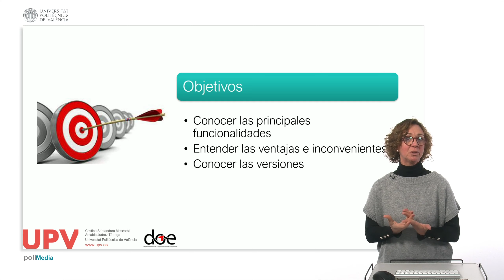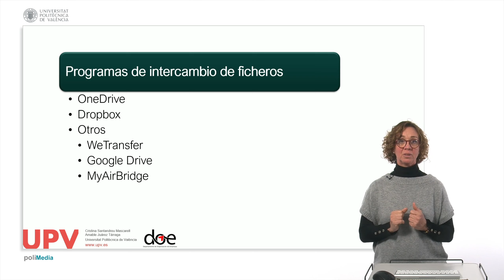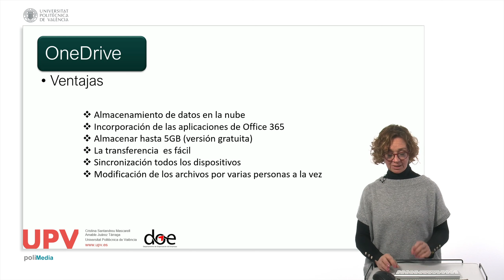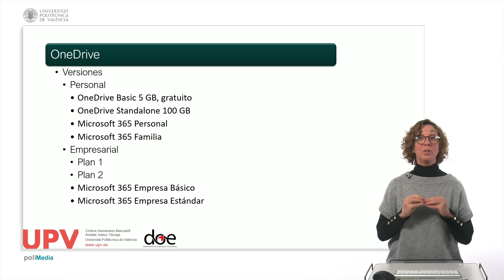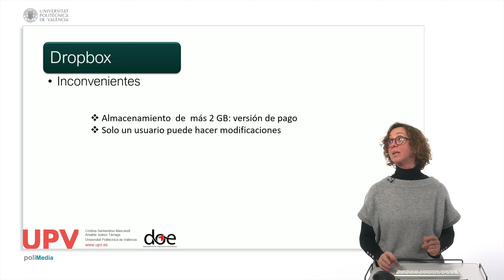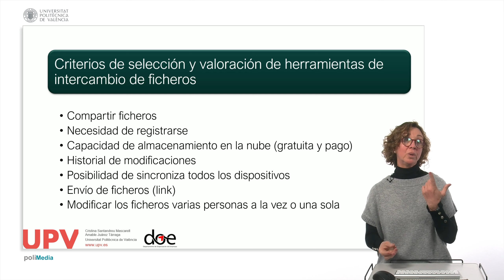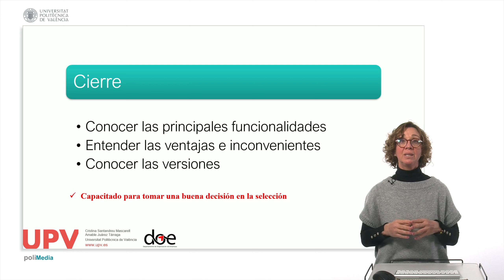Herramientas para el trabajo en equipo remoto (intercambio de ficheros) | 12/21 | UPV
Título: Herramientas para el trabajo en equipo remoto (intercambio de ficheros)

Descripción: Características y funcionalidades de las herramientas intercambio de ficheros para la comunicación en equipos remotos

Descripción automática: En este video se examinan programas para el intercambio de ficheros en el entorno de trabajo remoto, destacando la importancia de seleccionar la herramienta adecuada según las necesidades específicas de cada empresa. Se explica que estos programas facilitan la transferencia segura y eficiente de diversos tipos de archivos, como documentos y multimedia, a través de redes o internet, siguiendo protocolos estándar de red como FTP, TCP o HTTP.

Se centra en dos programas destacados: OneDrive y Dropbox. OneDrive, desarrollado por Microsoft, permite almacenar, compartir y editar documentos en línea, y se integra con aplicaciones de Office. Es accesible desde múltiples sistemas operativos y dispositivos, cuenta con 5 GB de almacenamiento gratuito y opciones de sincronización, aunque limita a una cuenta por usuario y su mayor capacidad es de pago.

Dropbox, por otro lado, usa el almacenamiento de Amazon S3 y sincroniza los archivos entre la nube y dispositivos del usuario. Ofrece 2 GB gratis y la posibilidad de compartir archivos, además de un historial de cambios. Ambas plataformas disponen de versiones personales y empresariales con distintos planes de pago según las necesidades de almacenamiento y funcionalidades.

Se recomienda utilizar tablas comparativas para evaluar aspectos como capacidad de almacenamiento, sincronización de dispositivos, historial de modificaciones y facilidad para compartir archivos. Se sugiere tener en cuenta también la posibilidad de edición colaborativa, como en el caso de OneDrive, donde varios usuarios pueden modificar un documento simultáneamente, siendo esta una característica relevante para el trabajo en equipo remoto. Finalmente, se enfatiza la importancia de la actualización continua de la información y de considerar los recursos limitados al tomar decisiones.

Autor/a: Santandreu Mascarell Cristina

Curso: Este vídeo es el 12/21 del curso MOOCedx-Habilidades de Comunicación interpersonal adaptada a equipos remotos.